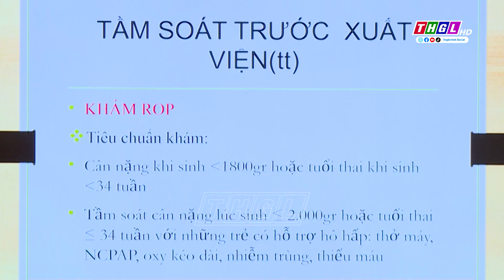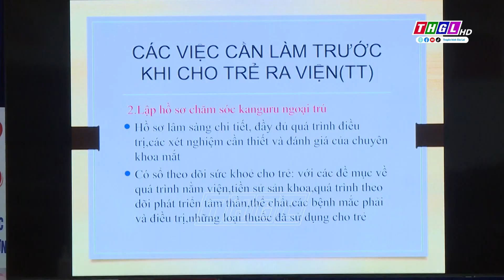Chăm sóc trẻ sinh non bằng phương pháp Kangaroo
Phương pháp chăm sóc trẻ sinh non thiếu tháng, nhẹ cân bằng phương pháp Kangaroo là phương pháp chăm sóc trẻ bằng cách đặt trẻ tiếp xúc da kề da giữa mẹ và trẻ, mô phỏng hình thức chăm sóc con của kangaroo trong tự nhiên. Đây là phương pháp giúp giảm tỉ lệ tử vong sơ sinh, tăng cường sức khoẻ và chăm sóc toàn diện cho tất cả trẻ mới sinh, đặc biệt là trẻ sinh non, nhẹ cân. Chính vì vậy, việc nâng cao năng lực cho đội ngũ cán bộ y tế tại các tuyến, nhân rộng các can thiệp, giúp giảm tử vong ở trẻ sơ sinh, trong đó có phương pháp chăm sóc Kangaroo được quan tâm triển khai sẽ góp phần làm giảm tỉ lệ bệnh tật, tử vong ở trẻ sơ sinh, nhất là trẻ sinh non, nhẹ cân